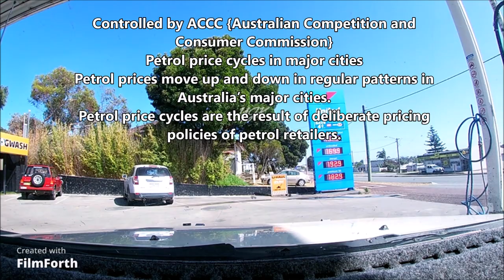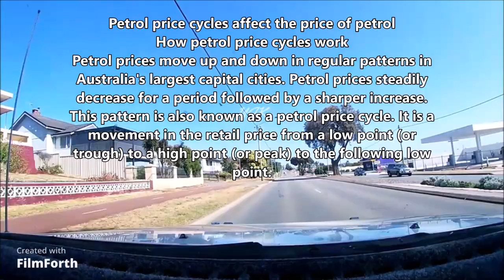Kenapa Harga BBM Setiap Hari Berubah || petrol price cycles || Albany To Perth {Eng Sub}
Kenapa harga bahan bakar di Australia selalu berubah setiap hari? Bagaimana system kerjanya? Meskipun begitu tidak ada yang berdemo sampai berjilid jilid, hehe. Semoga menikmatinya dan diambil sisi positive nya, ya teman - teman.

Why do fuel prices in Australia change every day? How does the system work?

petrol prices
berita hari ini
berita bbm hari ini
ACCC